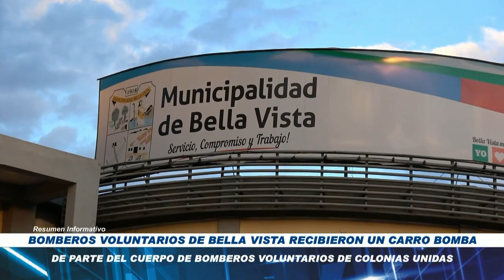BOMBEROS VOLUNTARIOS DE BELLA VISTA RECIBIERON UN CARRO BOMBA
El cuerpo de bomberos voluntarios de Colonias Unidas viendo la necesidad de la compañía Bella Vista, la cual está ubicada en una zona estratégica, ya que varias industrias están asentadas en este distrito, donó un carro bomba en forma definitiva para el Cuerpo de Bomberos de Bella Vista. La entrega se realizó en un pequeño acto en la explanada municipal de Bella Vista el pasado viernes 16 de febrero, con presencia de autoridades de dicho distrito y autoridades bomberiles. Este móvil será de gran utilidad para la intervención en siniestros estructurales en la zona.